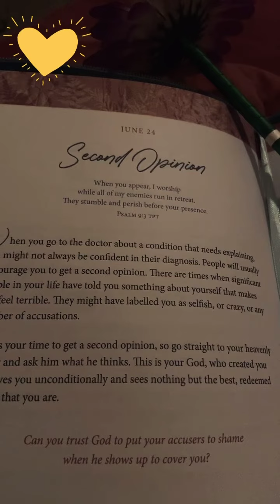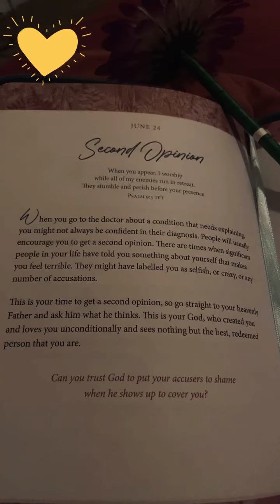Amen!! 🙏 Claim this!! For whoever needs to hear this, you are loved and protected by most High🙏💪💕